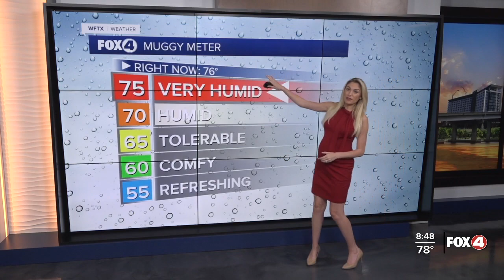WEATHER: Another day of possible record heat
We'll see afternoon highs in the low to mid-90s putting some cities in Southwest Florida close to breaking records.